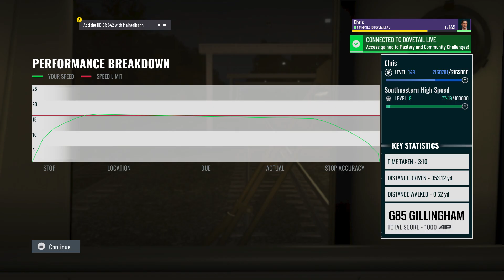TSW5: SouthEastern High Speed Line: 05:14 Gillingham Depot to Gillingham (Part 1).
Begin the day by preparing driving this Class 375 from Gillingham Depot to Shunt Neck 1.